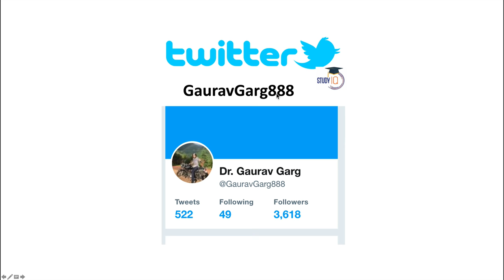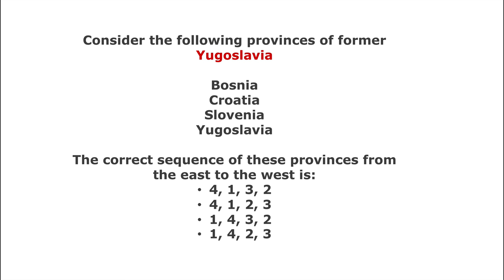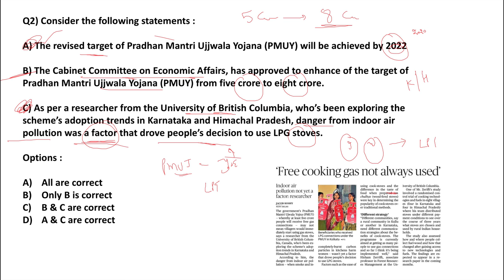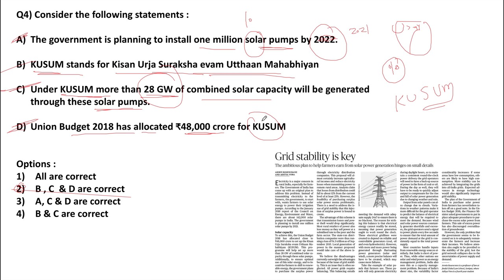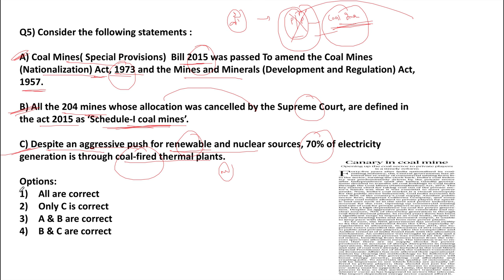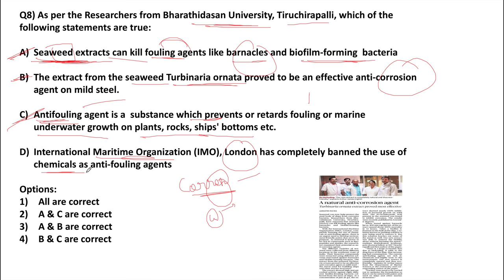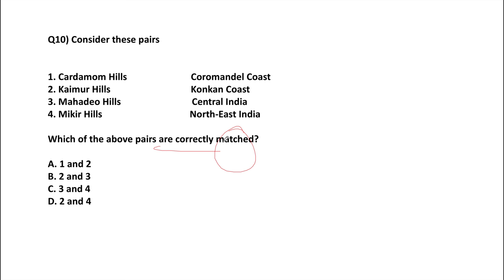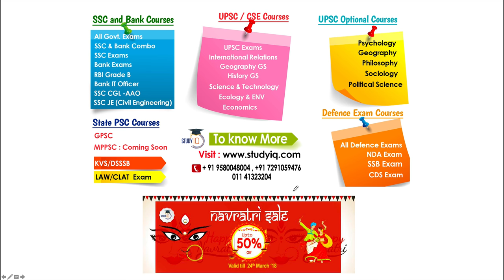UPSC Daily MCQs on Current Affairs - 24 + 25 February 2018 - for UPSC CSE/ IAS Preparation Prelims